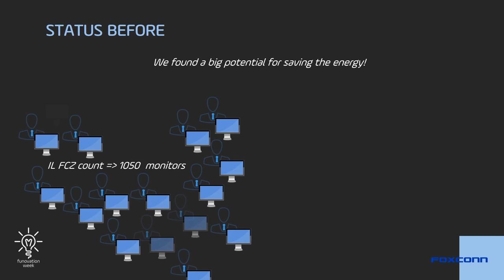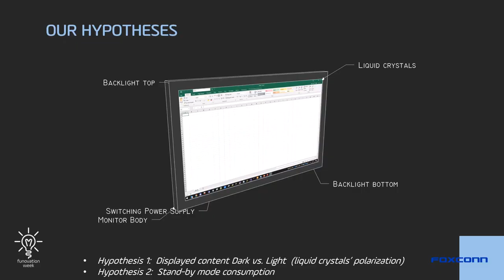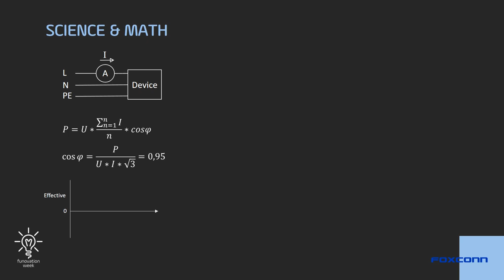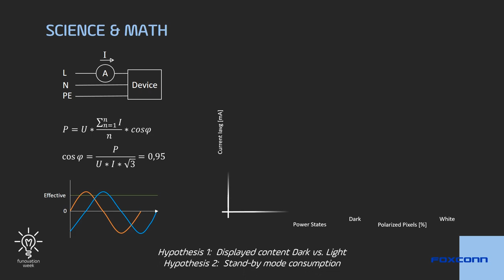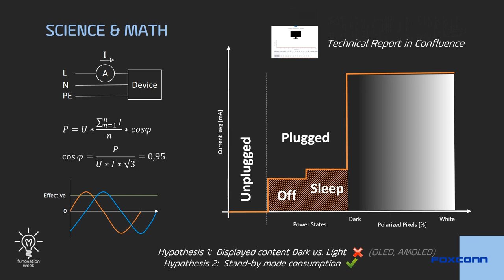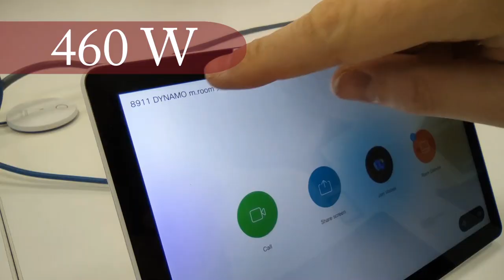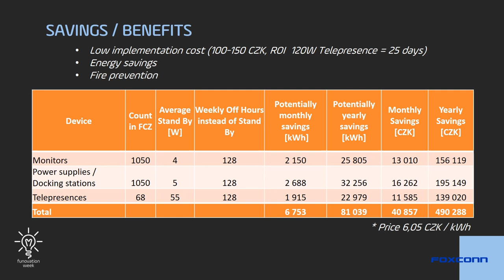2022 11 28 Funovation SEAL, As dark as it can get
A presentation of the winning project targeting a potential to save some energy consumption in Foxconn.